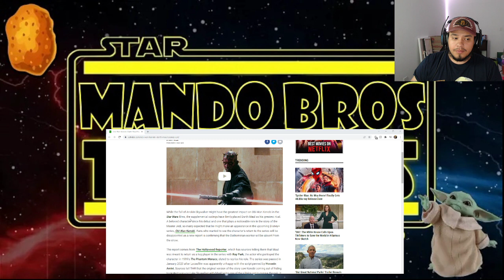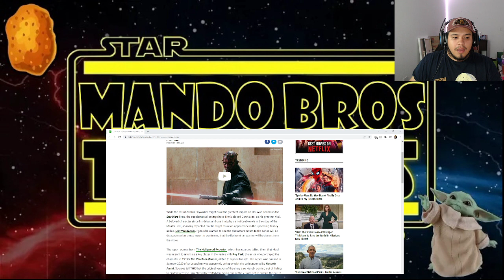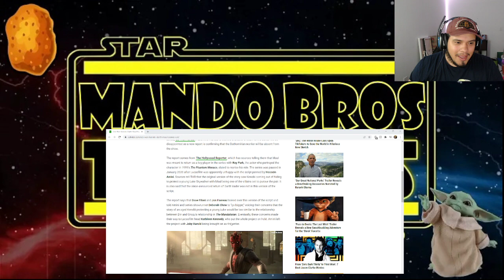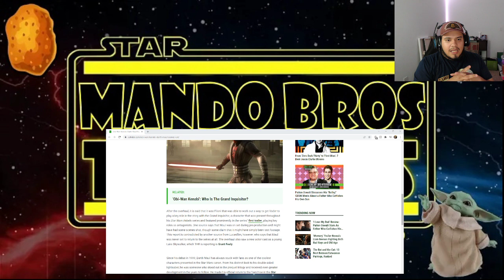Darth Maul was the main Villain in Kenobi Series?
There has tons of rumors going round saying that an early script had Darth Maul as the Main villain Obi-Wan and a young Luke would have to face. Vader was no where to be seen at that point of the script. Would you have like to see Darth Maul as the main villain??
We are doing our part to help the people of Ukraine during these horrible moments. If you can't a simple sharing the social post would help just as much!

Dont forget to check out Player One Coffee

Amazing coffee for gamers like yourself!